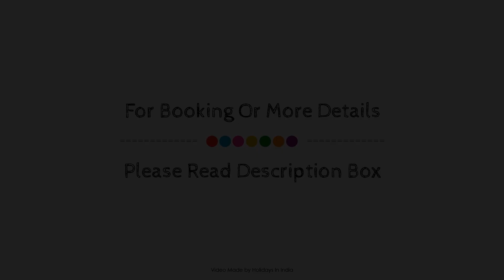Club Mahindra Munnar, India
About Property:
Club Mahindra Munnar is conveniently located in the popular Chinnakanal area. Offering a variety of facilities and services, the hotel provides all you need for a good night's sleep. Take advantage of the hotel's 24-hour room service, free Wi-Fi in all rooms, Wi-Fi in public areas, valet parking, car park. Designed for comfort, selected guestrooms offer desk, telephone, fan, television, satellite/cable TV to ensure a restful night. Recuperate from a full day of sightseeing in the comfort of your room or take advantage of the hotel's recreational facilities, including garden. Club Mahindra Munnar is an excellent choice from which to explore Munnar or to simply relax and rejuvenate.
Searching For
1. Club Mahindra Munnar
2. Club Mahindra Munnar Virtual Tour
3. Club Mahindra Munnar Rooms
4. Club Mahindra Munnar Amenities
5. Club Mahindra Munnar Videos
6. Club Mahindra Munnar Offers
7. Club Mahindra Munnar Deals
Audio Credit:
Track Title: Blank Slate
Artist: VYEN